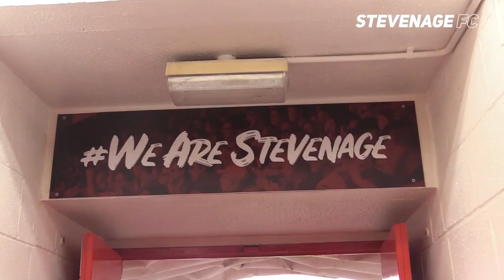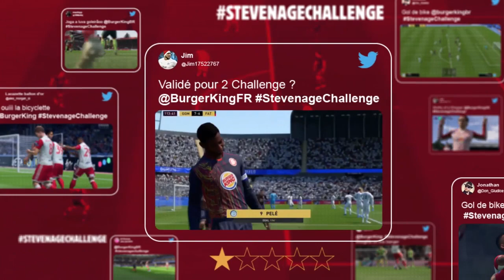Burger King『Stevenage Challenge』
Agency DAVID